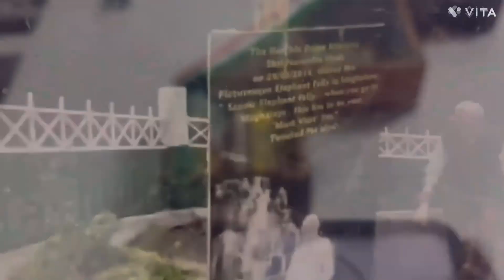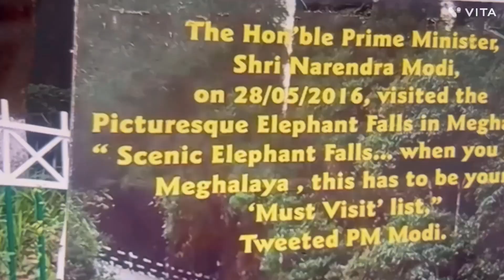MEGHALAY Is BEAUTIFUL TOURIST PLACES OF NORTH EAST INDIA, मेघालय बहुत खूबसूरत Tourist Spots है ।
Meghalay is Beautiful Tourist Places in North East India

Meghalay is One of the Seven Sisters of North East India |
Why is MeghalaySo Famous?
Which is the Best Time Of Visit Meghalay?

What is Meghalay Religion?
Which Language is Spoken in Meghalay?

Links 🔗

Facebook https//
Instagram https//

My channel name is UBHRTA BHARAT

Best Time to visit Meghalay February To September

Meghalay Famous for hills and Natural Beauty